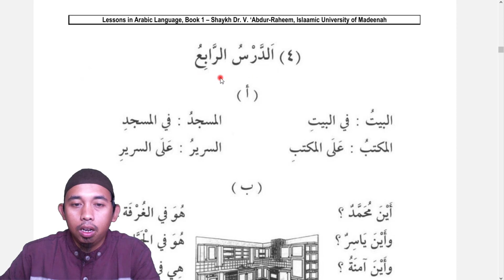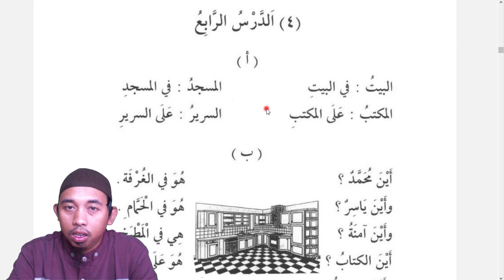#025 Durusul Lughah Jilid 1 Pelajaran 4 (Bagian 1)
Semoga dapat membantu teman-teman yang sedang belajar bahasa Arab dari nol. Sengaja kami buat dengan durasi yang pendek agar mudah dimurajaah.

Bagi teman-teman yang ingin berdonasi untuk perkembangan channel ini silahkan langsung menyalurkan donasinya melalui link berikut

Jazaakumullahu khayran